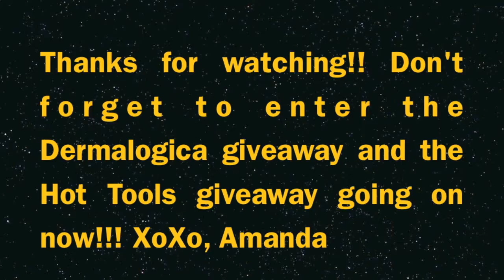Eyebrow Tutorial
Talk Beauty with Me♡♡